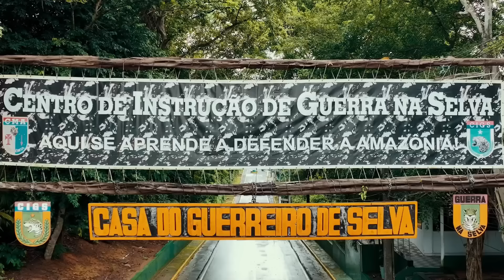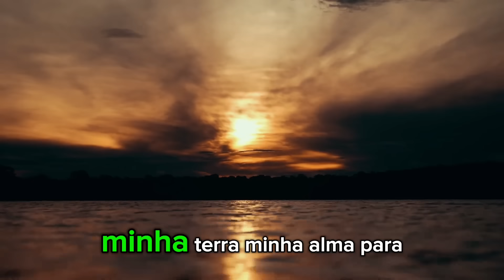A Consagração do Guerreiro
Explorando a vibração e a importância da Amazônia, a toada 'A Consagração do Guerreiro' mergulha nas profundezas da floresta, ecoando o brado de guerra do guerreiro da selva do Brasil. 🌿✨ Junte-se a nós nesta jornada de defesa da Amazônia, de proteção ambiental e de conexão com a natureza. 🌳💚

Créditos:
Vídeo Institucional sem fins lucrativos!
Non-profit, Institutional Video!